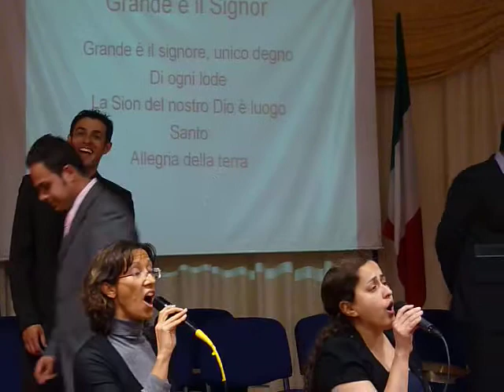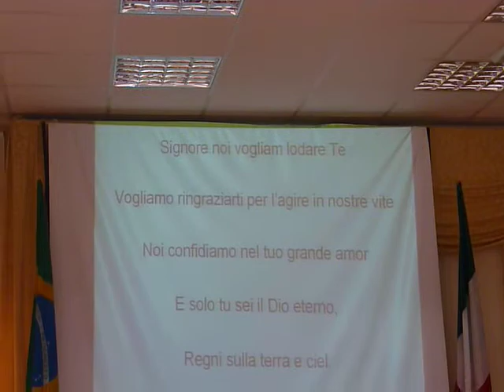Ministerio de Louvor.Firenze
Chiesa Missionaria Assembleia di Dio  succursale Firenze Italia.2010